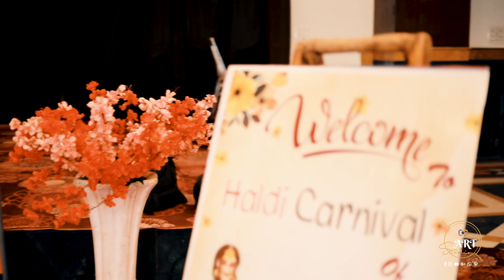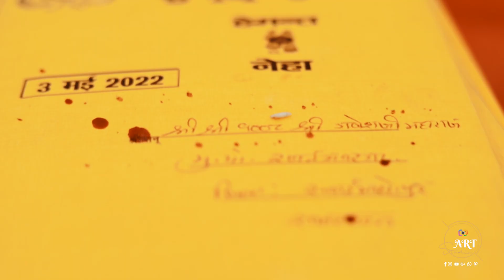Hemant & Neha RSG - Salasar Cinematic Wedding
Art Studio Team
Ladnun- Rajasthan
Jaipur - Rajasthan
Surat- Gujarat
SongAaj Sajeya Goldie Sohel,
| Luk Chup Na Jao Ji | Mame Khan |